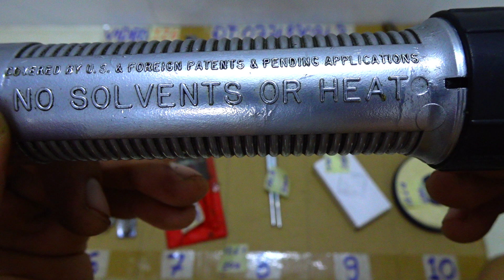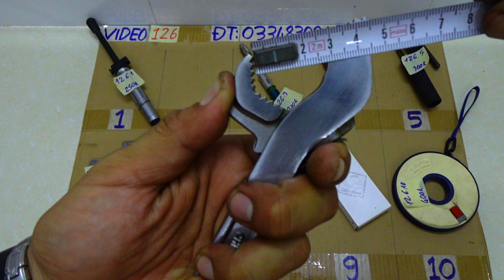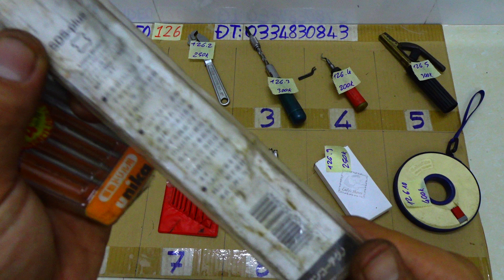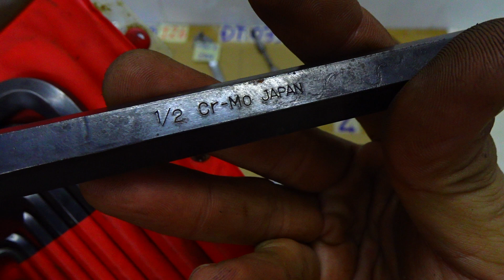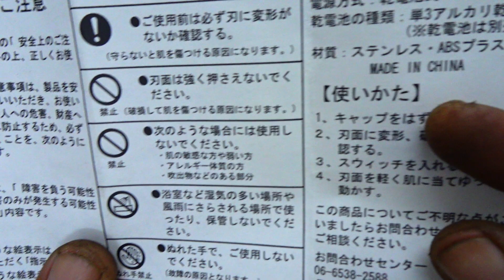VIDEO 126 thước cuộn 20m japan bộ lục giác japan🇯🇵 hút chì tua vít vessel kẹp hàn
Các món đã bán trong video này được cập nhật tại đây:
126.1. ĐÃ BÁN
126.2 ĐÃ BÁN
126.3 ĐÃ BÁN
126.4
126.5 ĐÃ BÁN
126.6
126.7 ĐÃ BÁN
126.8
126.9
126.10